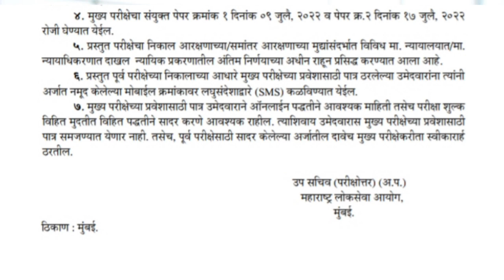MPSC NEW UPDATE, MPSC चे 2 जुन 2022 चे प्रसिद्धीपत्रक जाहिर.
MPSC NEW UPDATE 2022.